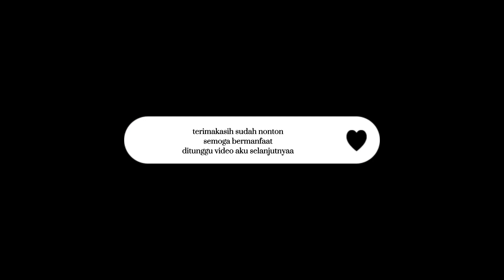Ramadhan Vlog| beres-beres kulkas | beresih belanjaan sambil share menu untuk 1minggu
assalamualaikum temen tetangga online 🤍
 kali ini aku mau share kegiatan aku beresin kulkas lanjut belanja dan share mneu untuk 1minggu kedepan
mudah mudahan jadi inspirasi buat kalian ya .

barang- barang yang ada di dapur akuu bisa kalian cek juga

barang di ruang tamu
taplak meja ruang tamu

barang yang ada di kamar mandi
pompa pendorong shower